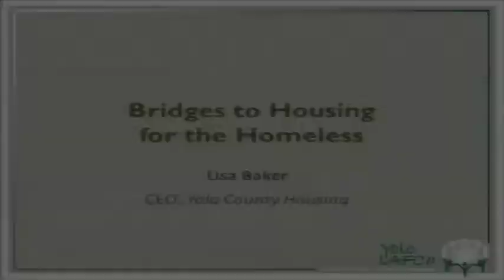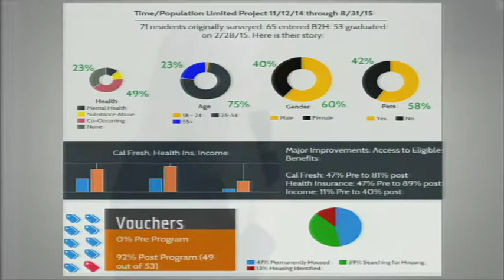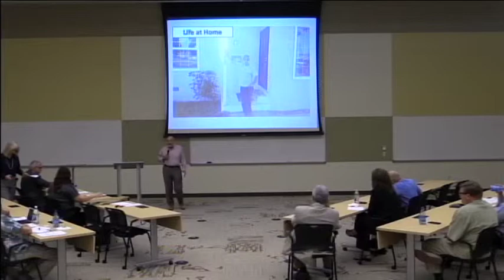Bridges to Housing for the Homeless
"Bridges to Housing for the Homeless" presented by Lisa Baker of Yolo County Housing.

Recorded by Davis Media Access as part of the Yolo Leaders Forum "Yolo Talks" on Innovation, presented by Yolo LAFCo at DMG MORI on April 30, 2015.